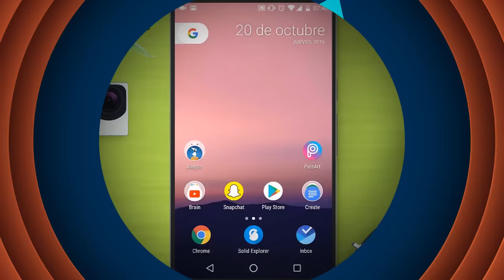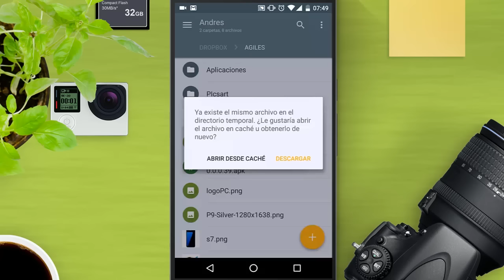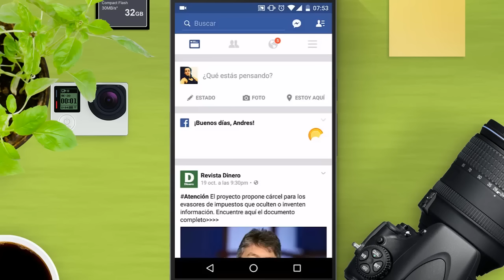3 Pasos: Tener Facebook y Messenger juntos | Ahorrar RAM y Datos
Tutorial de como tener Facebook y Facebook Messenger juntos en móvil Android en versiones 4.0.3,5.0.6,0.7.0 con el fin ahorrar espacio de almacenamiento y ram. De esta manera evitar que Facebook no gaste tantos recursos. Con este MOD puedes enviar, recibir mensajes, chatear con solo la aplicación de Facebook.